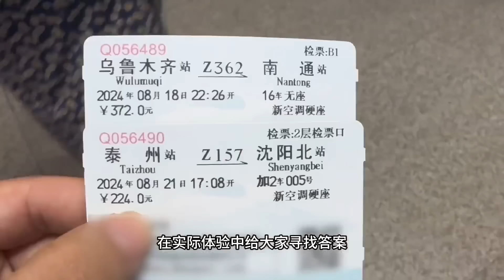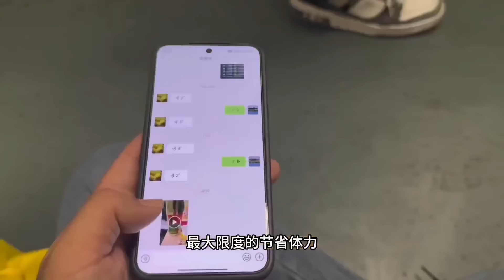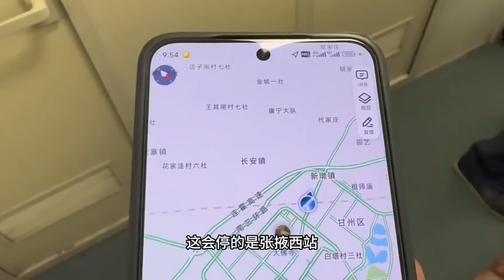绿皮车怎样舒服熬过40个小时无座票，实际体验带你寻找解决办法 traintravel chinatravel High-SpeedRail